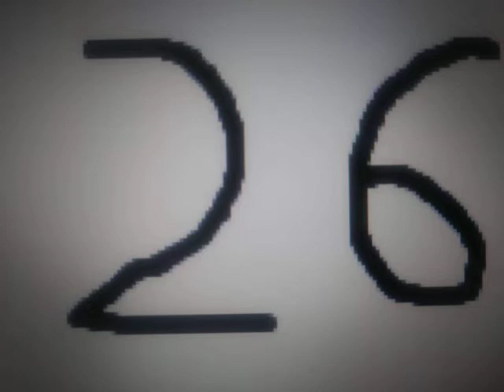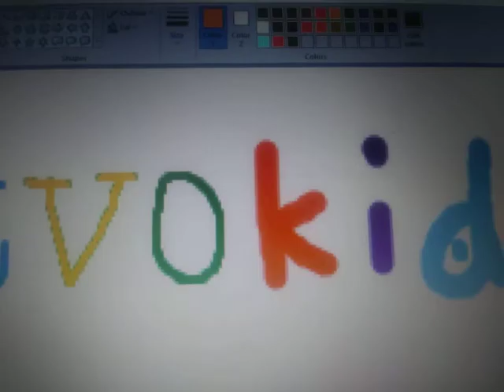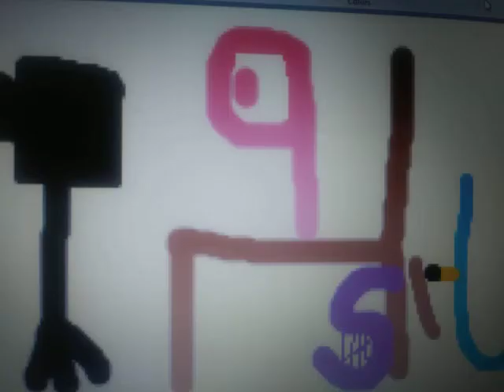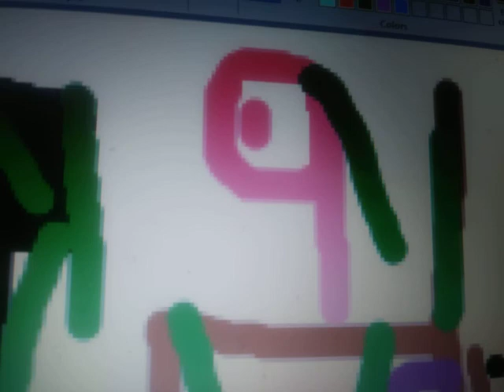TVOKids logo bloopers part 3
sorry I didn't have any ideas but thank you for watching And subscribe if you want me to do maorkids logo bloopers or Nick logo bloopers and also if you want to see more Chicka Chicka Boom Boom letters then put the comments below